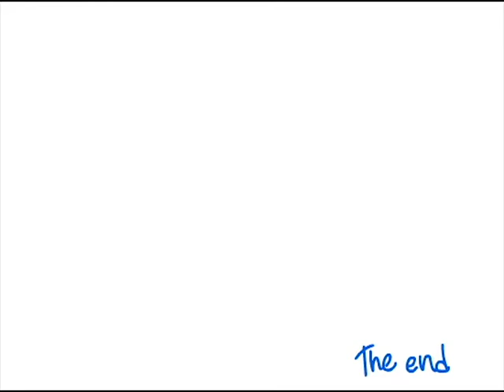Introduwucing Amiibo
Will I finish this? Who knows!